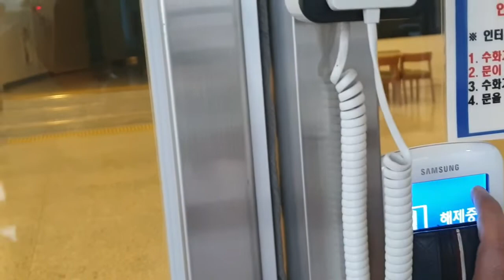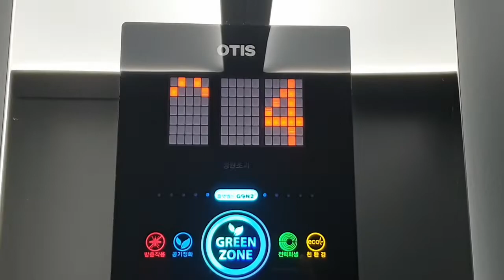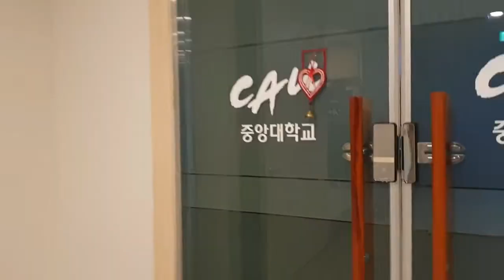My academic and Laboratory Building. Work Hard to get Scholarship